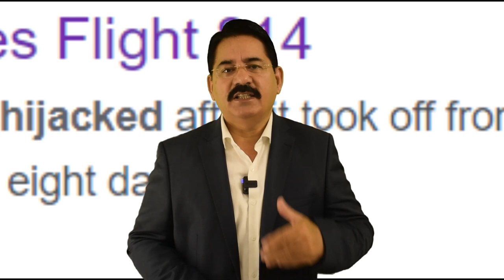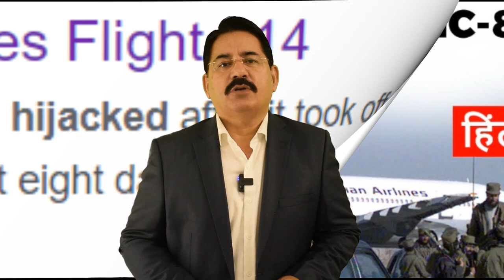Inside the Air Traffic Control Room During the Indian Air Flight Hijacking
In this video, we take you inside the air traffic control room during the worst hijacking of Indian air flight. You'll get an exclusive look at the communication strategy and decision-making process of air traffic control during this critical event. We'll explore the challenges faced by air traffic control and how they responded to the hijacking. You'll hear from air traffic control personnel who were on duty during the hijacking and get a firsthand account of what it was like to be in the control room during this intense situation. This video provides a unique perspective on the role of air traffic control in handling hijackings and offers valuable insights into the importance of communication and decision-making in high-pressure situations.